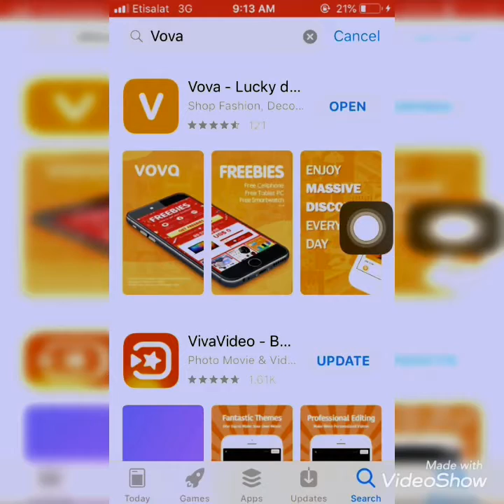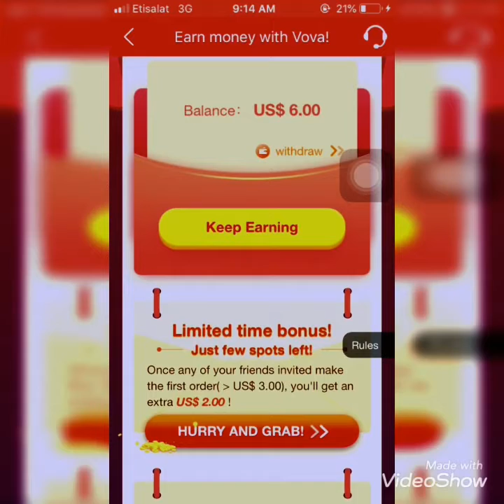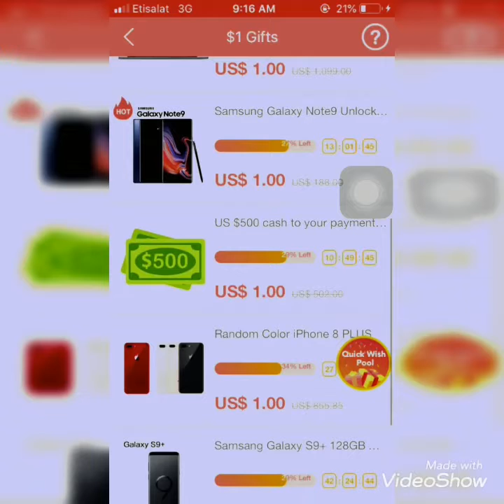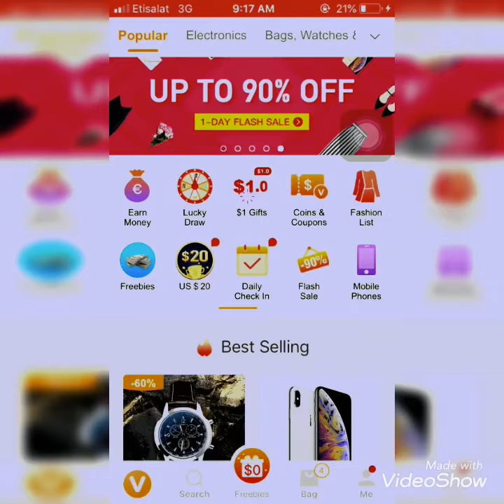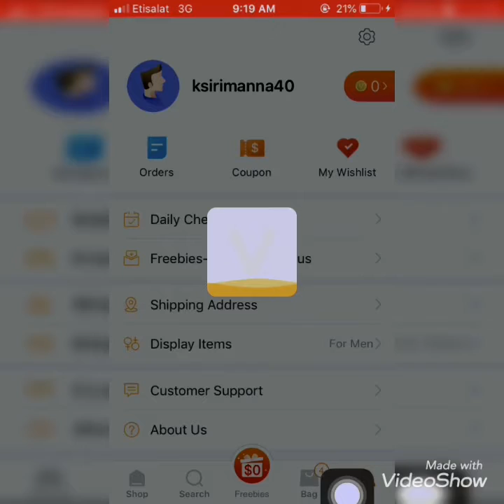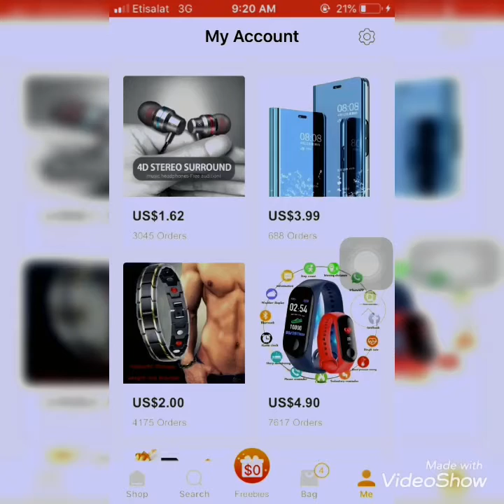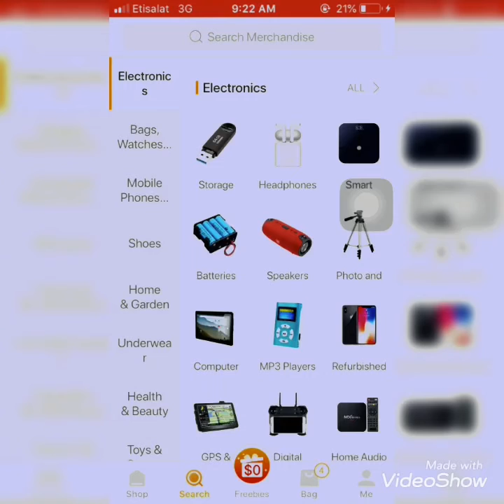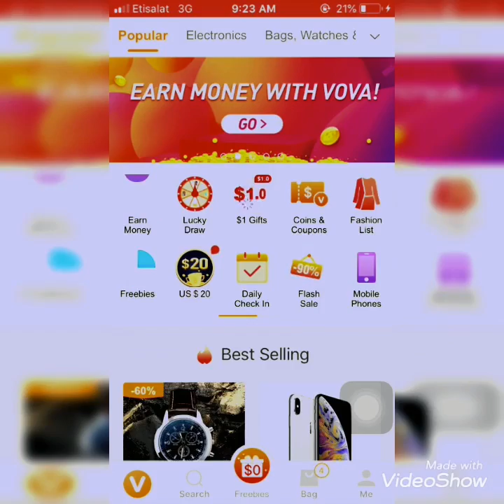Free online shopping 🛍 & free shipping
දැන්ම register වෙන්න.register වෙන හැමෝටම තෑගි🛍🎁🛒